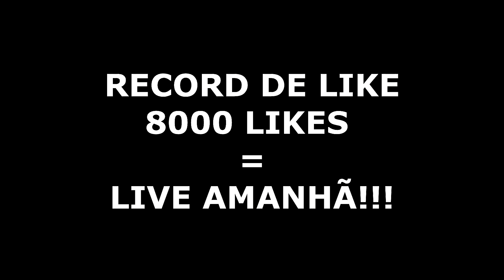RAGE TESTANTO DECK DE YOUTUBERS ACTHIIN CLASH ROYALE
5000 SEGUIDORES = LIVE NA TWITCH

► Baixe o fronto CÓDIGO: maisfronto = 1250PONTOS

Fronto é um aplicativo incrível, você vai ganhar dinheiro desbloqueando a tela!